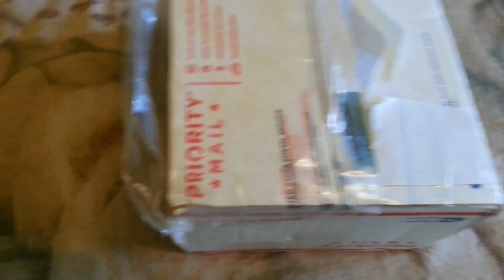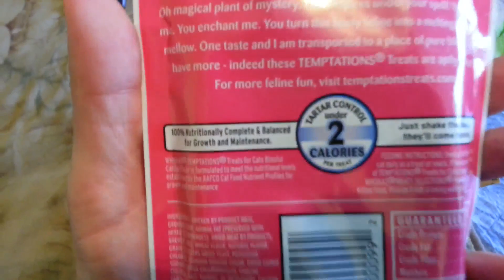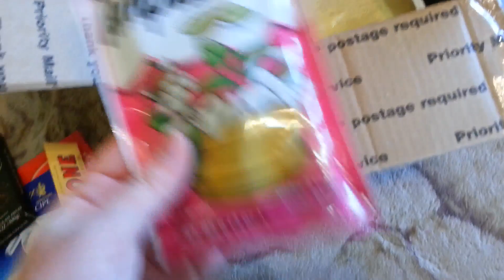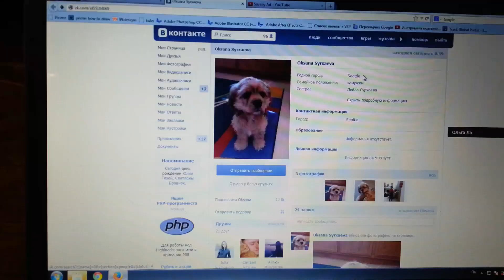ПОСЫЛКА из США Так шо такое куколка?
Всем Привет, в этом плейлисте будут помещены видео с моими рассказами, с похудением, с животными, с работой. и иного много всего... Спасибо всем, кто меня смотрит, я очень рад, что я кому то поднимаю настроение, этого порой так не хватает... Спасибо. Самвел.